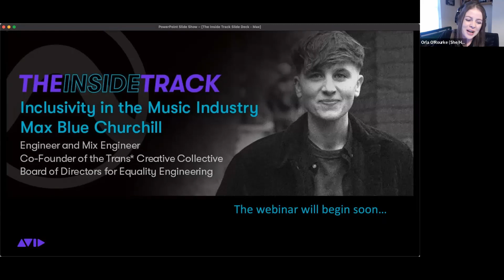The Inside Track — Audio Engineering with Max Blue Churchill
Join special guest Max Blue Churchill—a music mixer, engineer, and co-founder of the Trans* Creative Collective whose credits include Primal Scream, Queer Eye, and Jehnny Beth, among others. He’s best known for his work on the Grammy®-nominated album Saturn by NAO.